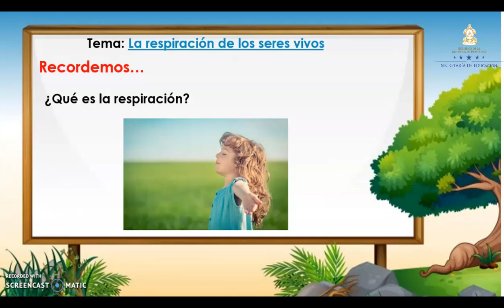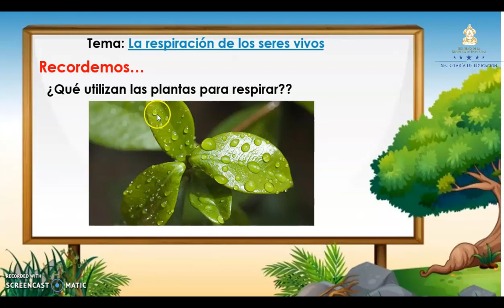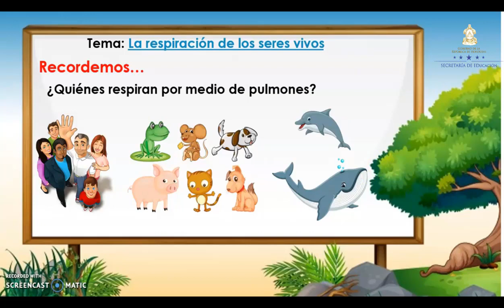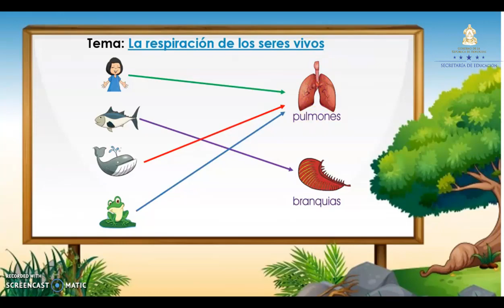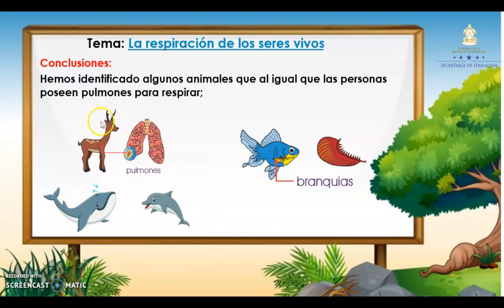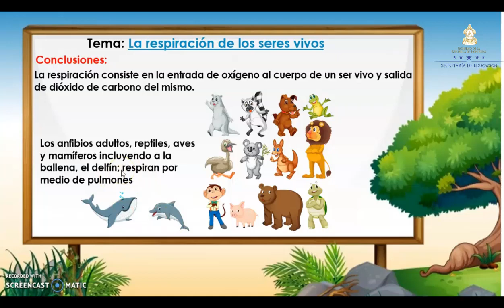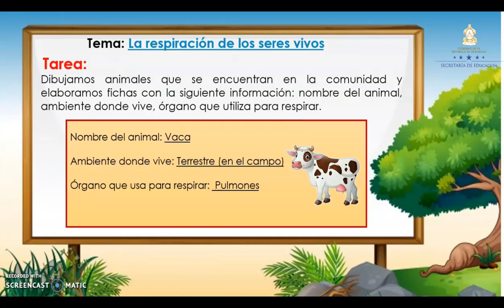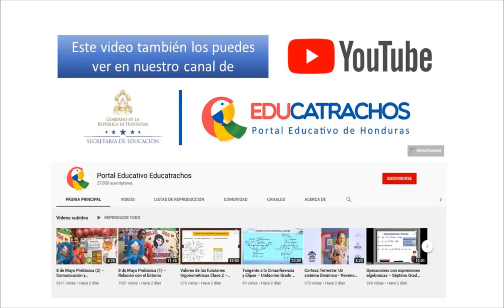Respiración de los seres vivos clase 2 - Primer Grado – Ciencias Naturales